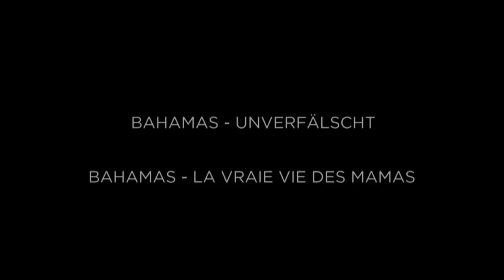Trailer 360° - GEO Reportage: Bahamas - unverfälscht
360° - GEO Reportage, samstags um 19.30 Uhr, ARTE
360° - GÉO: tous les samedi, 20 h, ARTE

Über den Film:

Die Bahamas - legendenumwoben und malerisch. Die mehr als 700 Inseln und über 2000 Korallenriffe im Nordatlantik sind ein Sehnsuchtsort. Nur 30 der Inseln sind bewohnt. Doch wie leben die Einwohner abseits von der Hauptinsel, und damit jenseits von Tourismus und Steueroase? Auf der sehr ursprünglichen traumhaften Insel Cat Island, die 2011 vom Hurrikan Irene verwüstet wurde, zeigt sich das andere Leben der Bahamas. Hier reicht der Verdienst immer gerade zum Überleben, Arbeitslosigkeit und Perspektivlosigkeit hat viele Einwohner in Lethargie verfallen lassen. Doch ein paar hochmotivierte Frauen versuchen, für die nächste Generation eine Zukunft zu bauen.

Ein Film von Joanna Michna